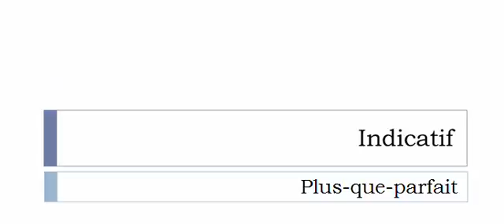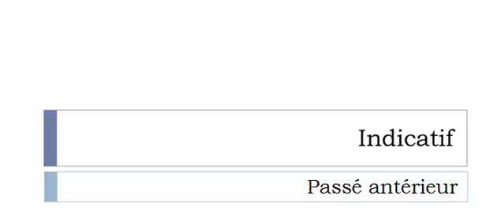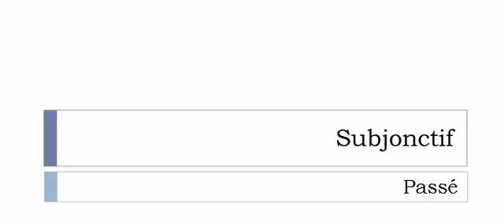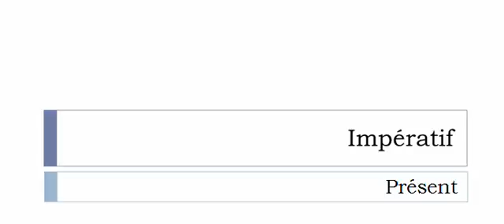Conjugate French verb # Confirmer = confirm